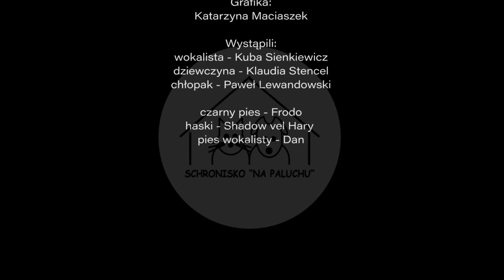Daj mi przyszłość - Kuba Sienkiewicz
„Daj mi przyszłość” to utwór napisany specjalnie dla Schroniska „Na Paluchu” iprzez pana Marka Gaszyńskiego. Muzykę do utworu napisał Pan Kuba Sienkiewicz, który także wykonał utwór na pierwszym Warszawskim Dniu Zwierząt, w dniu  21 maja
Tekst powstał na podstawie obserwacji poczynionych  przez autora podczas pobytu w naszym Schronisku, rozmów z jego personelem, i opowiada o uczuciach człowieka i psa związanych z pobytem w Schronisku dla Bezdomnych Zwierząt „Na Paluchu” w Warszawie. Opowiada o wrażeniach towarzyszących procesowi adopcyjnemu i życiu po adopcji. Opowiada o szlachetnych ludzkich decyzjach i walorach posiadania czworonożnego przyjaciela. Utwór promuje ideę adopcji ze schroniska.
Ten przepiękny utwór traktujemy jak Hymn naszego Schroniska, dodający nam sił do dalszych działań na rzecz bezdomnych zwierząt. Poprzez ten utwór chcemy dotrzeć do osób zainteresowanych adopcją bezdomnych zwierząt, aby dla tych zwierząt które nadal przebywają w Schroniskach znaleźć nowe domy. Aby zmienić życie naszych podopiecznych, a za ich pośrednictwem aby zmieniło się na lepsze życie tych, którzy ich adoptowali.
To właśnie do tego utworu powstał teledysk „Daj mi siebie, Daj mi przyszłość” którego autorem jest młoda utalentowana osoba Pani Julia Stencel również wspierająca bezinteresownie nasze Schronisko. Teledysk pokazuje, jak puste jest życie bez zwierząt i bez przyjaciół, jak miłość do zwierząt może łączyć ludzi, jak zmienia się nasze życie kiedy zaczynają towarzyszyć nam zwierzęta. Prezentuje prawdziwe uczucia i przemyślenia. Że pustka zamienia się w radosne otoczenie, a beztroska w szlachetną odpowiedzialność.
Aby podzielić się z Państwem i wszystkimi miłośnikami zwierząt, uczuciami jakie towarzyszą nam i naszym podopiecznym, emocjami i korzyściami płynącymi z adopcji,  Schronisko wydało płytę „Daj mi siebie, Daj mi przyszłość”  na której znajduje się ten utwór. Już wkrótce przekażemy także płytę z teledyskiem
Zapraszam do wysłuchania utworu i obejrzenia teledysku.